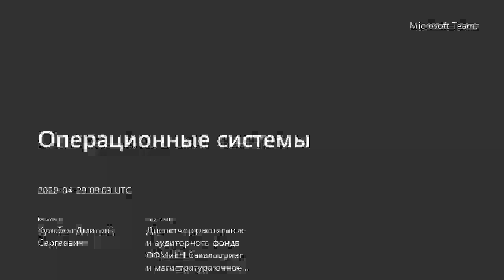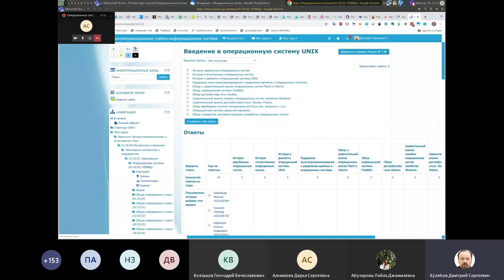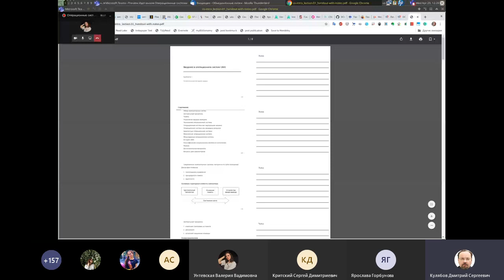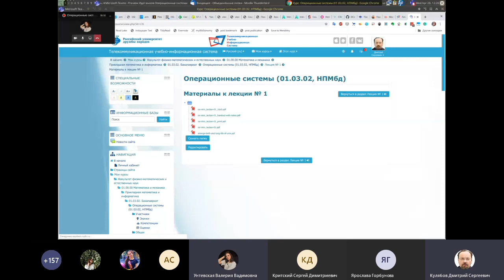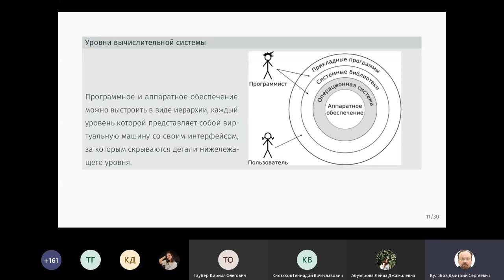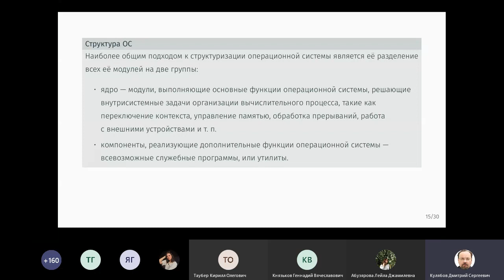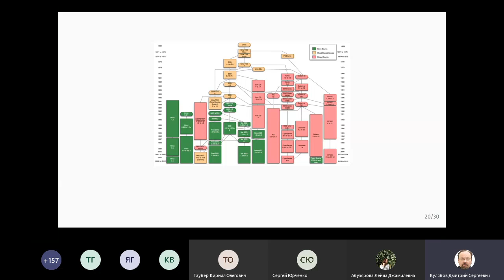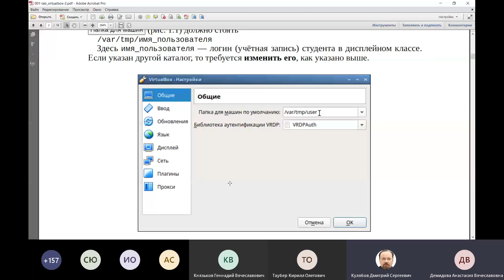Операционные системы, 2020-04-29